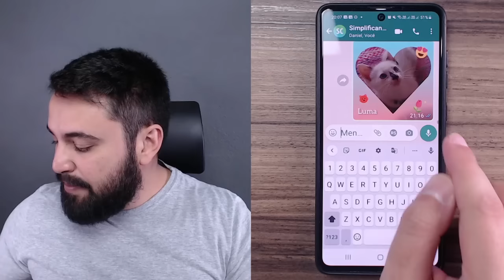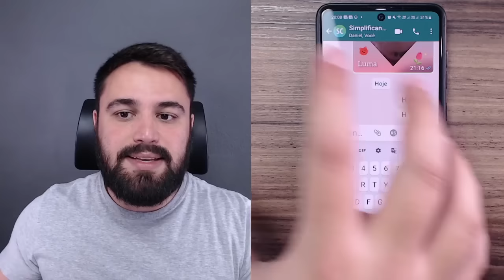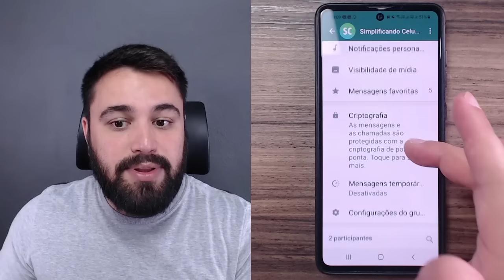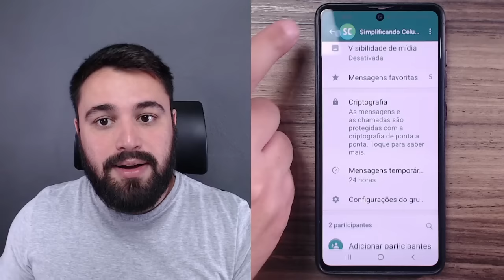O QUE SIGNIFICA O SÍMBOLO DE RELÓGIO NO WHATSAPP?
______________________________________________________________ Geralmente, a interface dos aplicativos apresenta símbolos para representar funções ou ações. Saiba o que significa o símbolo de relógio no WhatsApp no vídeo de hoje.